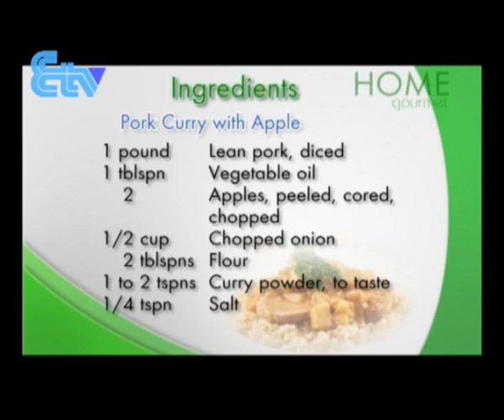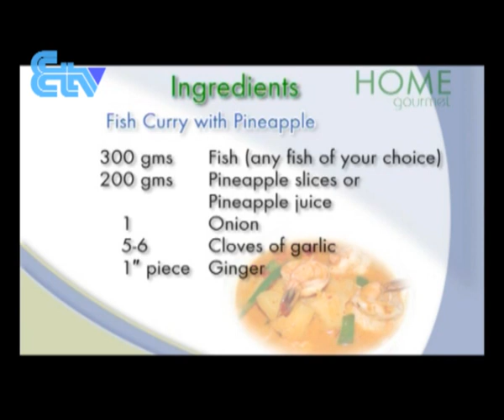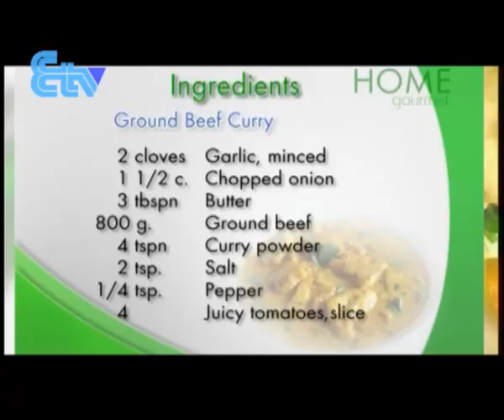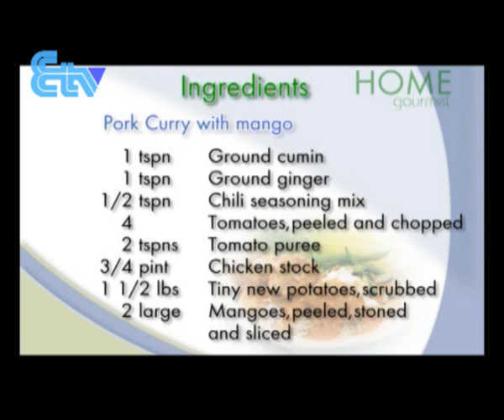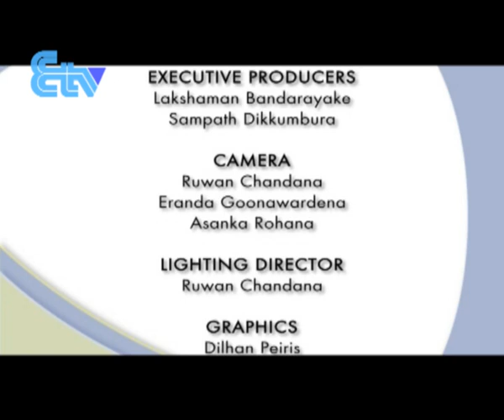ETV Home Gourmet Season-05 Episode-09